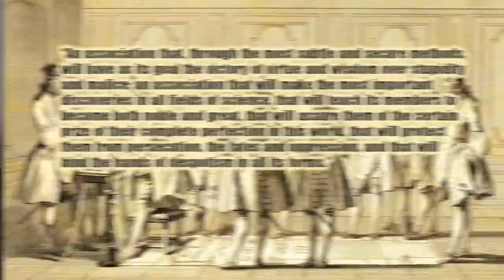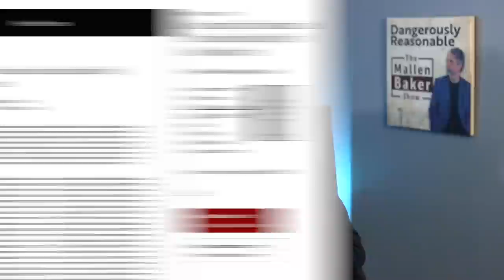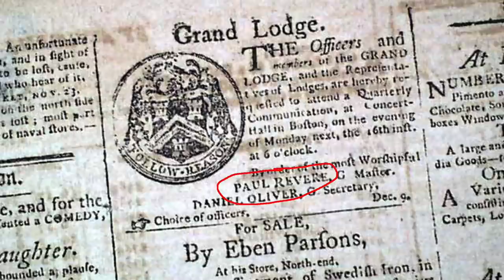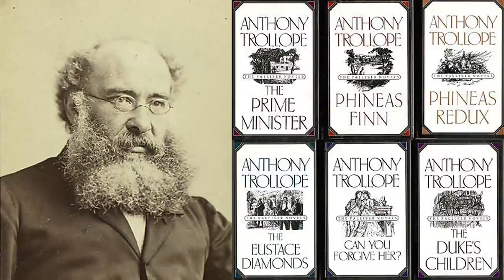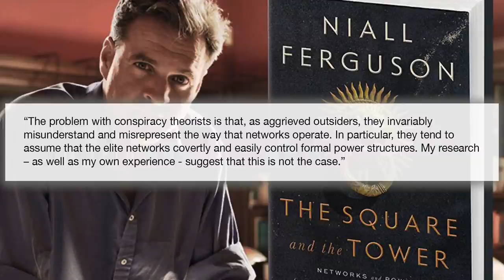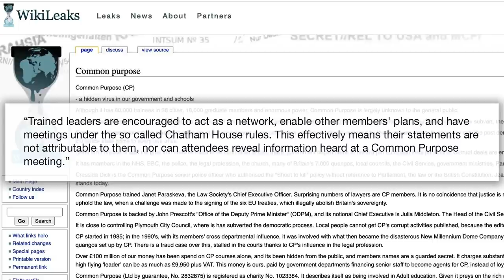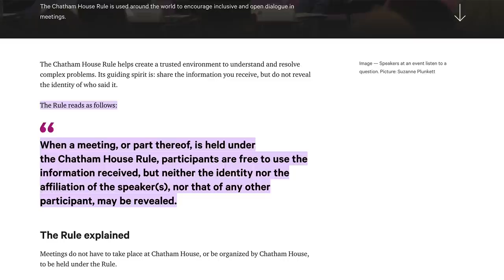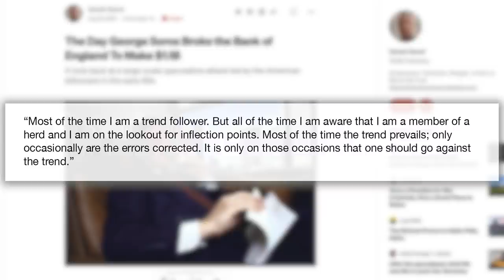What really runs the world that WE NEVER TALK ABOUT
In this video, we’re going to talk about the human "superpower" common to the people with power and influence in the world. We'll talk about how it can be (but often isn't) unaccountable power, and we'll talk about a couple of rather well known and extremely topical examples. Curious? Well, let's get started.

In this video, I draw extensively from Niall Ferguson's book The Square and the Tower.